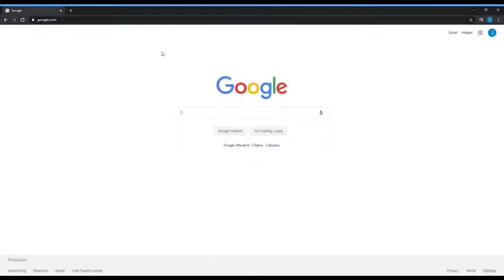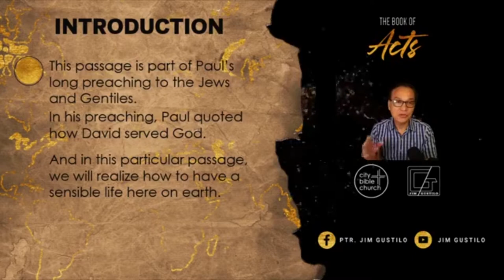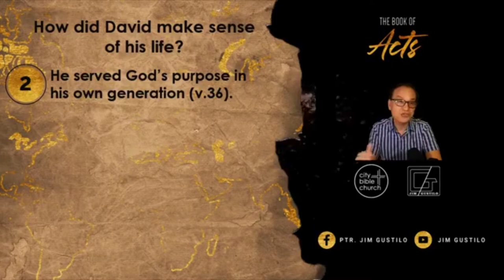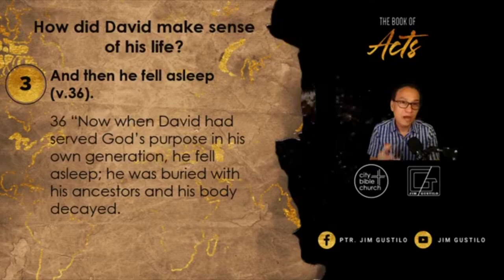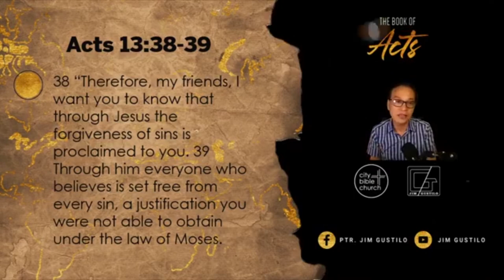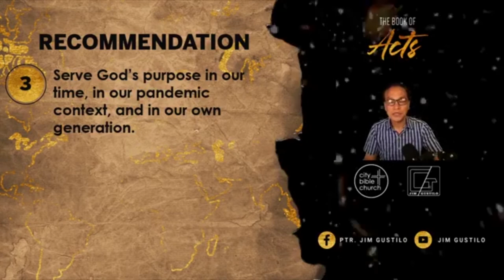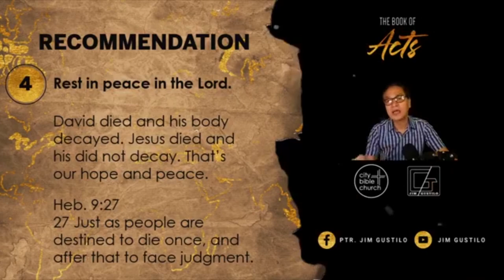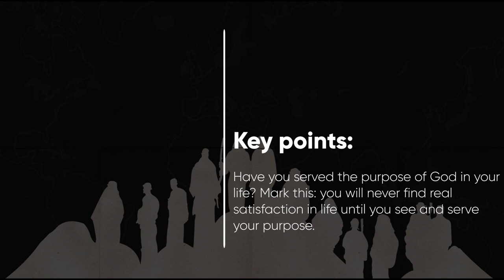Making Sense Of Our Life: Serve God's Purpose In Our Own Generation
Have you served the purpose of God in your life? Mark this: you will never find real satisfaction in life until you see and serve your purpose.

PSBank Muntinlupa
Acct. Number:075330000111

Song: Travel (Vlog Background Music)

Introduction:
 This passage is part of Paul’s long preaching to the Jews and Gentiles. In his preaching, Paul quoted how David served God. And in this particular passage, we will realize how to have a sensible life here on earth.

Theme: Making sense of our life: Serve God’s purpose in our own generation
Question: How did David make sense of his life?
I. He served God’s purpose (v.46).
22 After removing Saul, he made David their king. God testified concerning him: ‘I have found David son of Jesse, a man after my own heart; he will do everything I want him to do.’ 23 “From this man’s descendants God has brought to Israel the Savior Jesus, as he promised.

II. He served God’s purpose in his own generation (v.36).
16 Standing up, Paul motioned with his hand and said: “Fellow Israelites and you Gentiles who worship God, listen to me! 17 The God of the people of Israel chose our ancestors; he made the people prosper during their stay in Egypt; with mighty power he led them out of that country; 18 for about forty years he endured their conduct[a] in the wilderness; 19 and he overthrew seven nations in Canaan, giving their land to his people as their inheritance. 20 All this took about 450 years. “After this, God gave them judges until the time of Samuel the prophet. 21 Then the people asked for a king, and he gave them Saul son of Kish, of the tribe of Benjamin, who ruled forty years. 22 After removing Saul, he made David their king.

III. And then he fell asleep (v.36).
36 “Now when David had served God’s purpose in his own generation, he fell asleep; he was buried with his ancestors and his body decayed.
That’s life! Serve God and his purpose then die.

Summary:
 In this particular passage, God through David showed us how to have a sensible life: By serving God’s purpose in our own generation. This is the whole meaning of life. To serve God and his purpose in our own generation.

Recommendations:
I. Serve God, but settle first your spiritual accounts.
Be mindful of your spiritual accounts.
    Atraso. Utang. Sirang relasyon. May away. Hiwalay.

   Make sense of your life by fixing man’s deepest problem.
    Acts 13:38-39

38 “Therefore, my friends, I want you to know that through Jesus the forgiveness of sins is proclaimed to you. 39 Through him everyone who believes is set free from every sin, a justification you were not able to obtain under the law of Moses.

2 Cor 5:17
17 Therefore, if anyone is in Christ, the new creation has come: [a] The old has gone, the new is
 here!

II. Know God’s purpose and design in your life. That’s the way to serve God.
Your spiritual giftedness.
III. Serve God’s purpose in our time, in our pandemic context, and in our own generation.
   The wisest move for you is to work with the church of God- His only agency on earth.
     Acts 13:
43 When the congregation was dismissed, many of the Jews and devout converts to Judaism followed Paul and Barnabas, who talked with them and urged them to continue in the grace of God.
44 On the next Sabbath almost the whole city gathered to hear the word of the Lord.
49 The word of the Lord spread through the whole region.

IV. Rest in peace in the Lord.
David died and his body decayed. Jesus died and his did not decay. That’s our hope and peace.

Heb. 9:27
27 Just as people are destined to die once, and after that to face judgment.